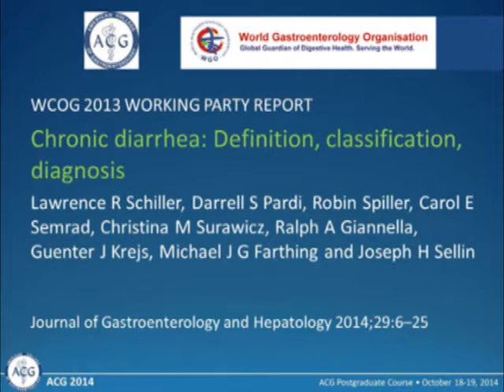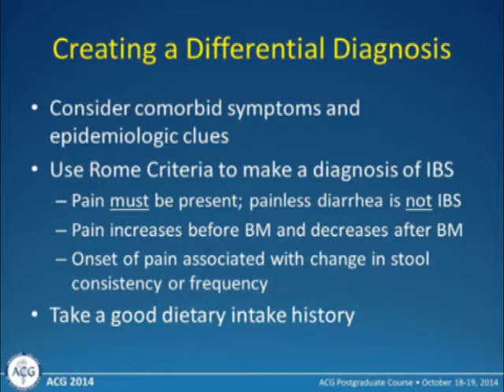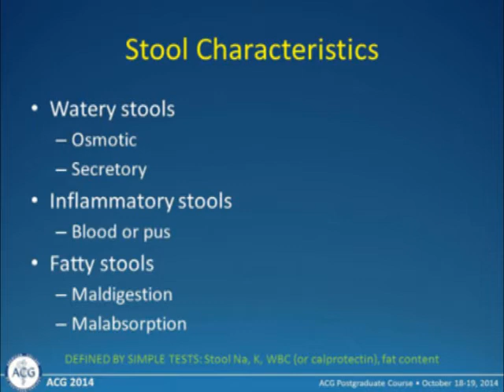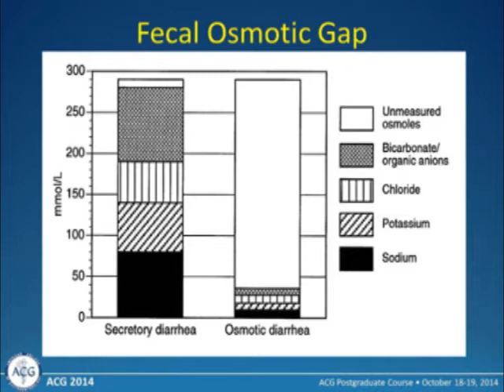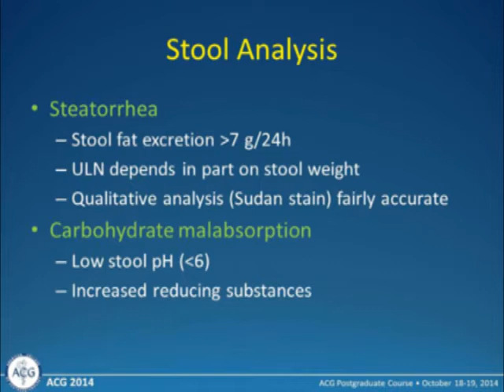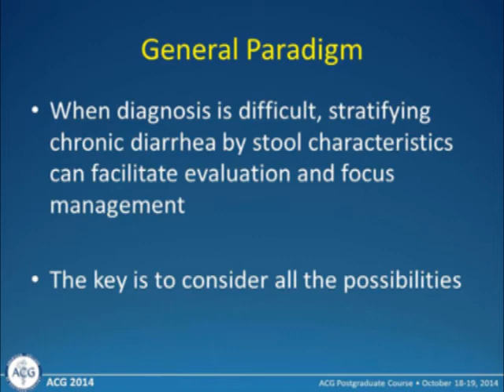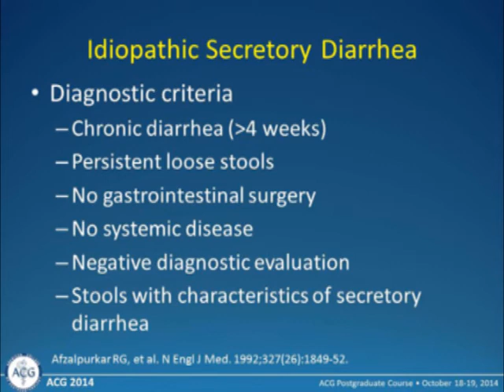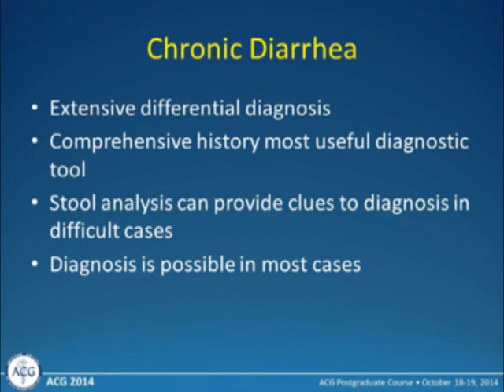The Diarrhea Persists: What to Do Next?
Speaker: Lawrence R. Schiller, MD, MACG

Learning Objective: Evaluate and manage patients presenting with chronic diarrhea.

Source: 2014 ACG Postgraduate Course, Philadelphia, PA